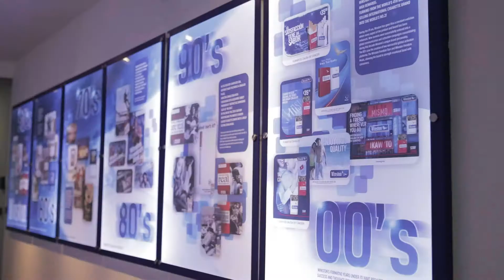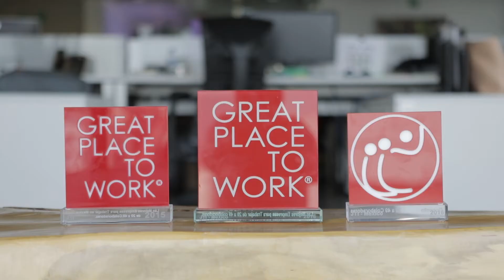JTI - Jump Programa de Talento 2018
Resumen de lo que fue JUMP, el Programa de Talento Joven de Japan Tobacco International en México.

···¡Tienes todos nuestros tips sobre empleo y prácticas, además de cosas divertidas en nuestro blog!